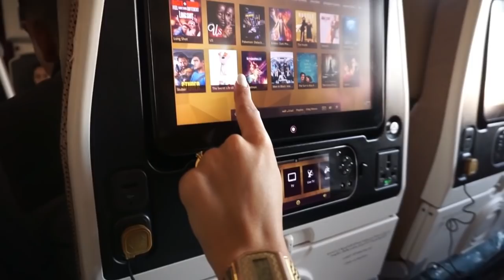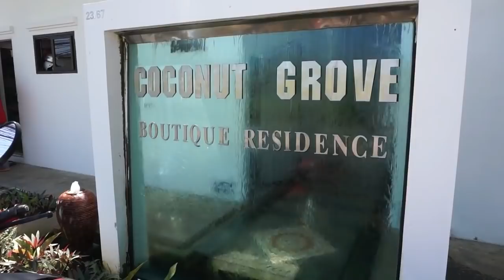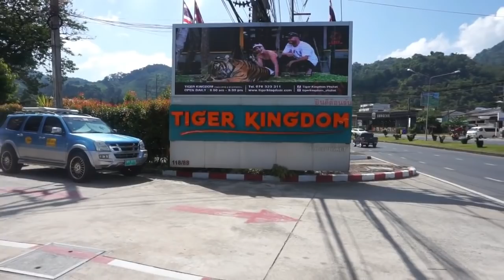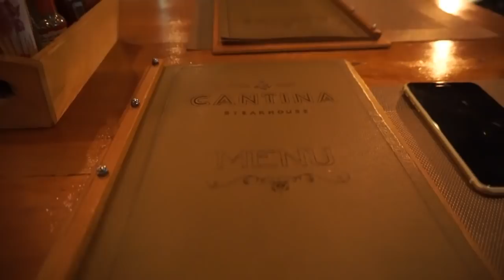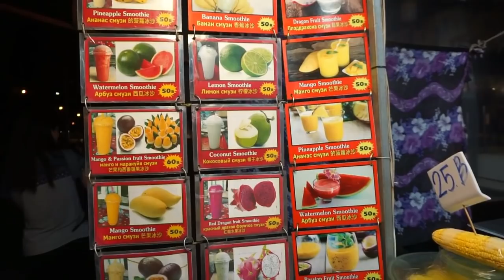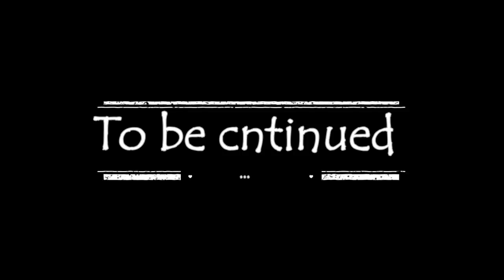Thailand vlog #1 | phuket city🐅 أجيوا نكتشفوا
🔆 SUIVEZ MOI 🔆 🔸